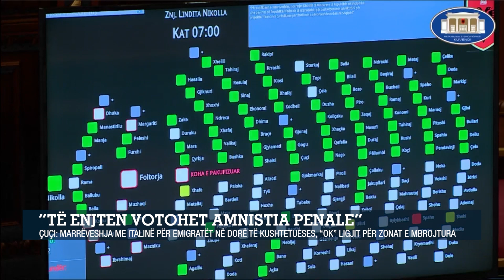“Të enjten votohet amnistia penale”Çuçi:marrëveshja me Italinë për emigratët në dorë të kushtetueses